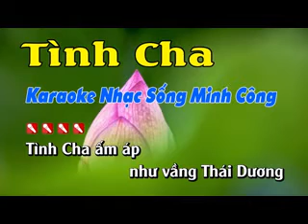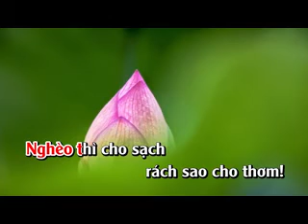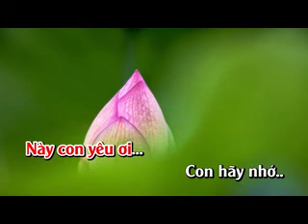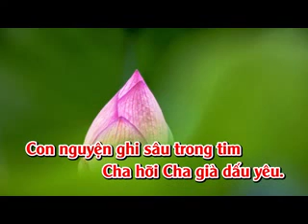Tình Cha Karaoke Nhạc Sống